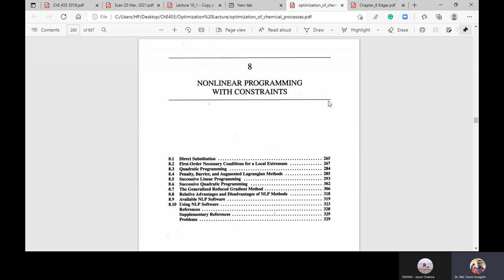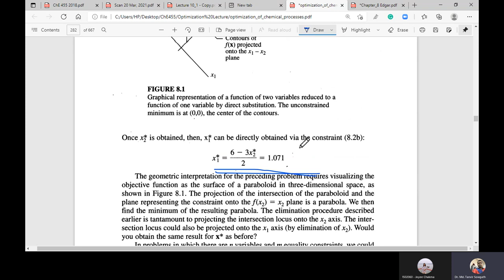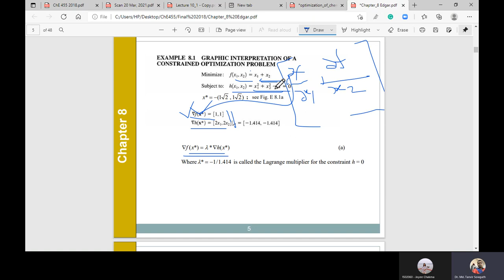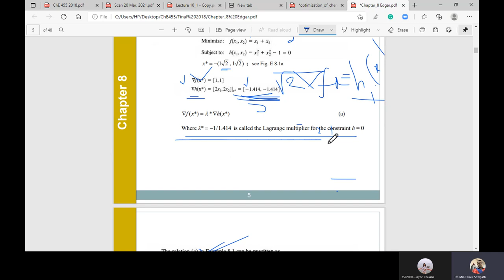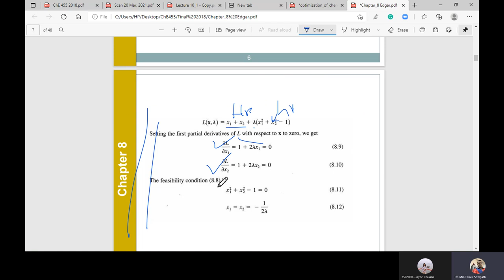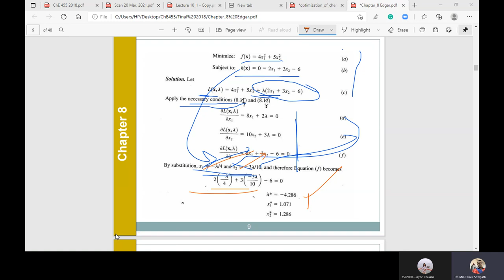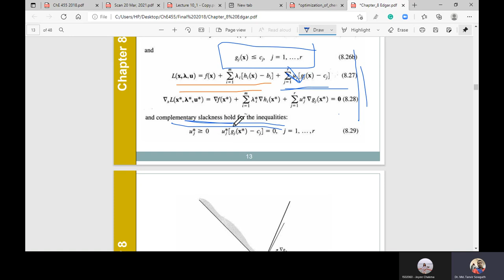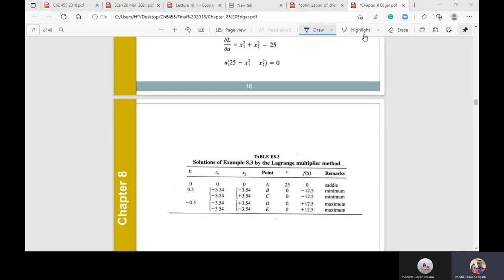Nonlinear programming Dr Sowgath 20210602 050600 Meeting Recording